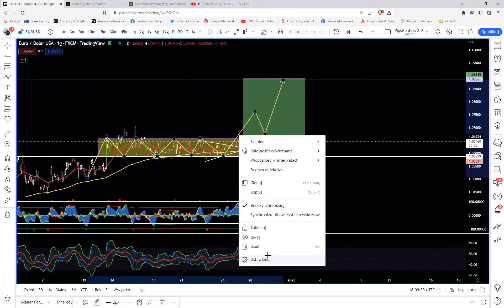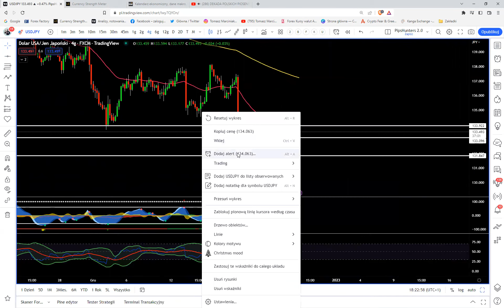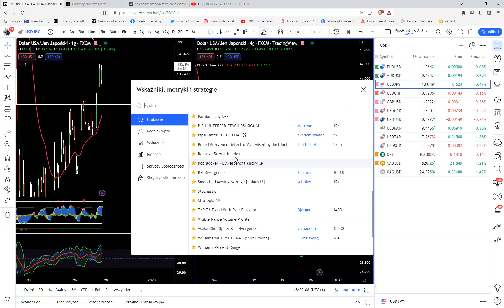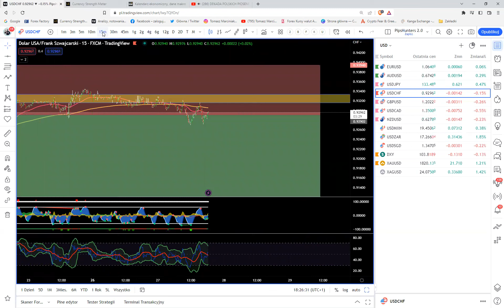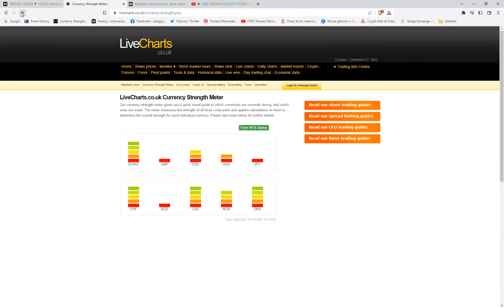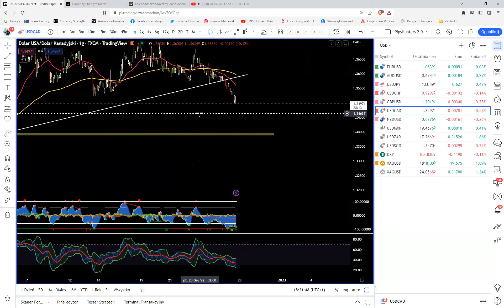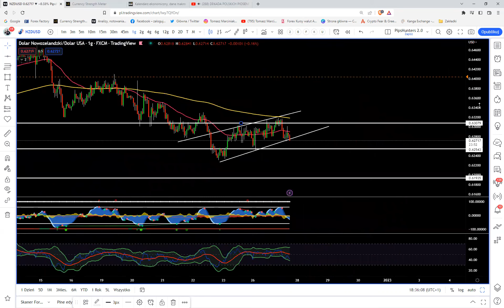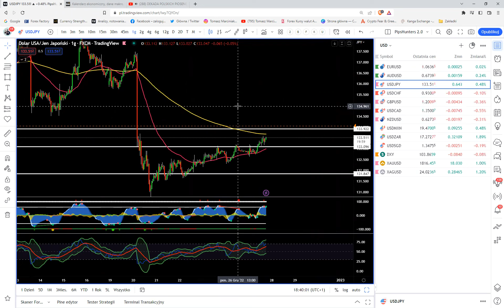Ostatni zoom w starym roku.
Edukacja, analiza, strategia.